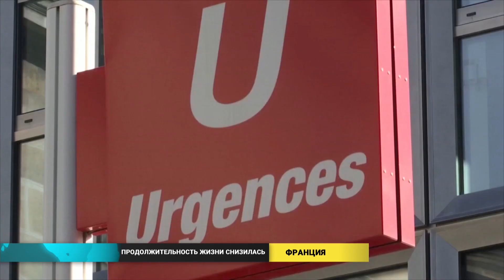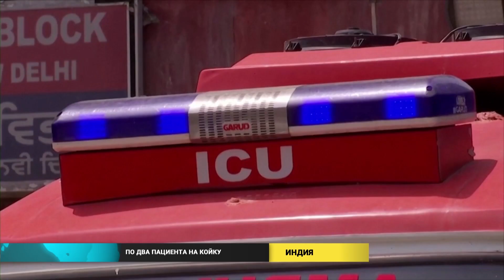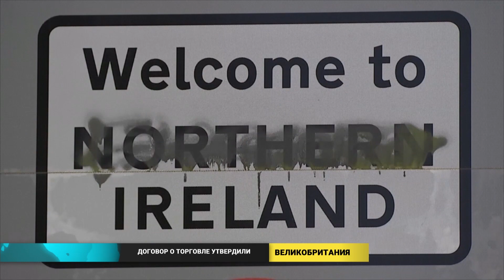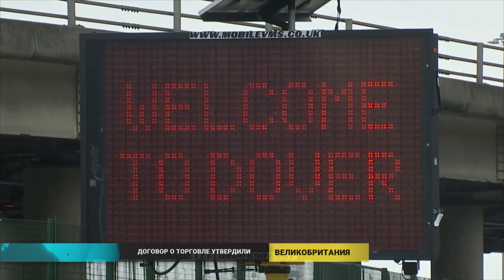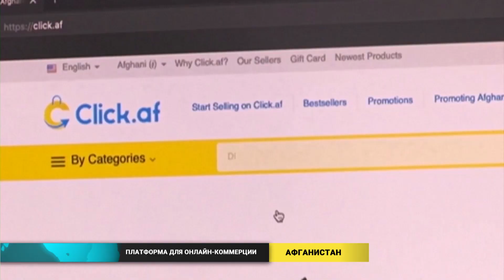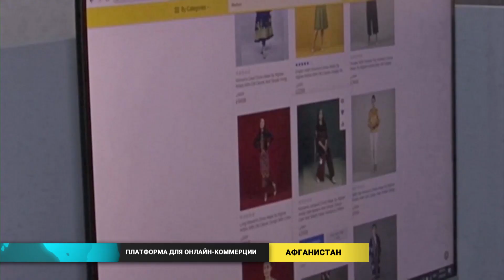Новости мира (19.04.2021)